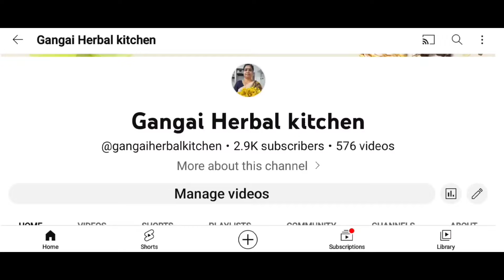Aadi Kiruthigai Special Menu/gangaiherbalkitchen